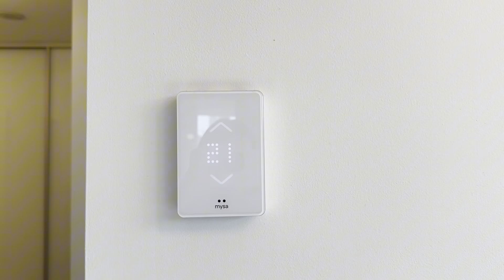608-4808 Hazel St, Burnaby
Visit Bodewell.ca for full rental details. This property is professionally managed and marketed by Bodewell. Bodewell does not charge prospective tenants any application, handling, or processing fees. We are a fully licensed brokerage with the Real Estate Council of British Columbia and act as the agent/marketer for the owner.